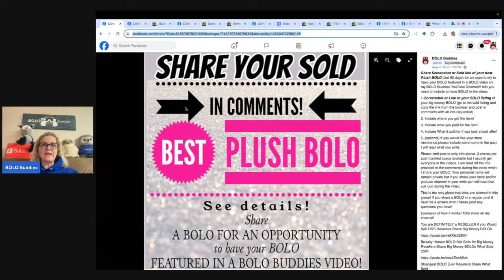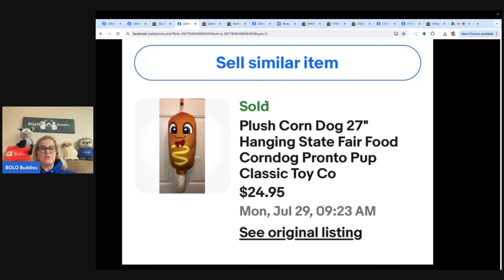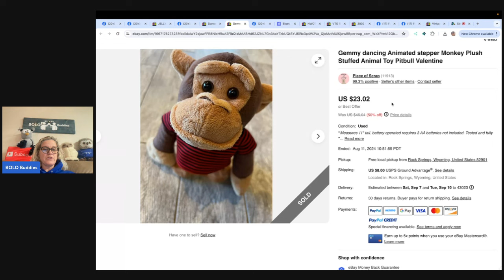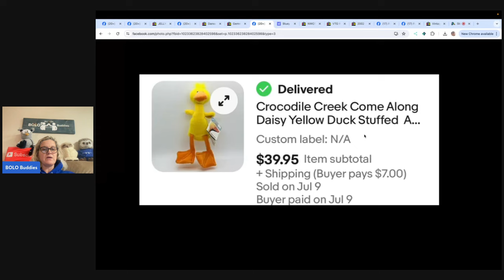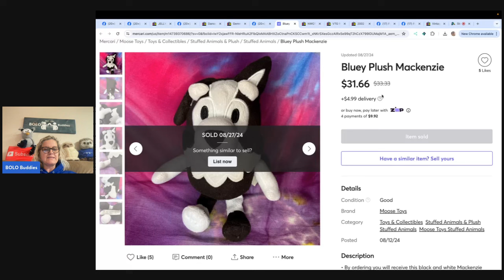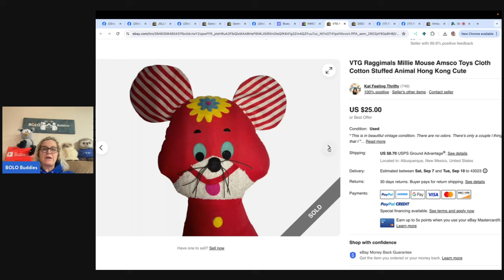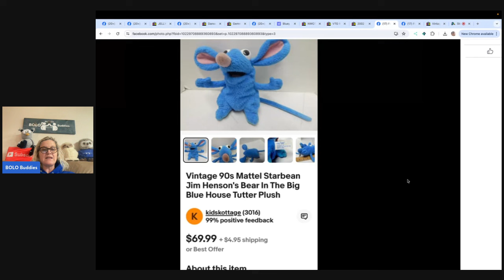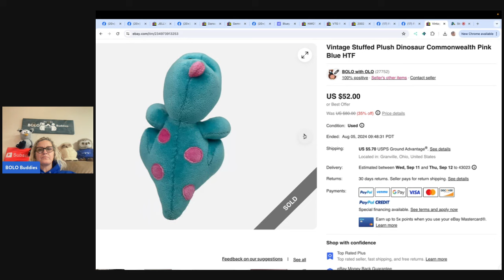Flipping Stuffed Animals for a Profit Resellers Share Plush BOLOs What Sold 2024